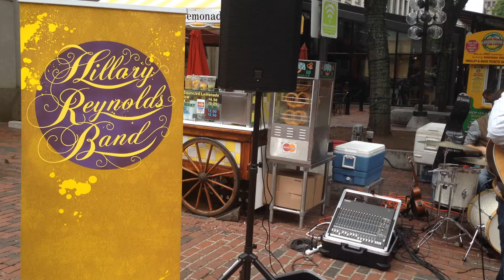At Quincy Market. Hillary Reynolds Band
Getting to know this cool local folk music band. Of course I bought the cd. The song is "I surrender" and it's a single from the album "The miles before us". Which will be a gift for my brother.